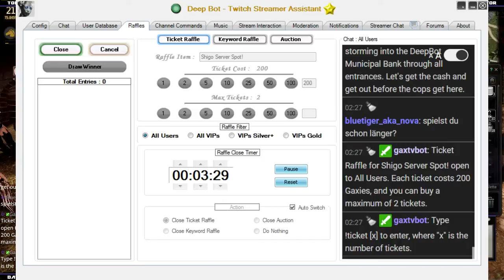BDO - 1x02 (488) - 05 von 05